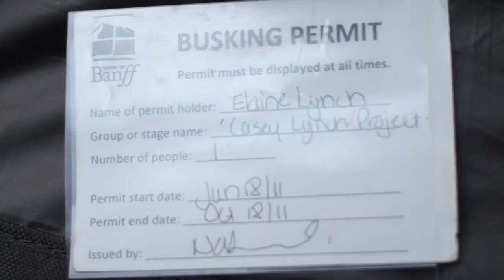Casey Lynch Project performs The Light Live on Granville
Casey Lynch performs near Granville Island on a rainy day in Vancouver. This Irish singer song writer is backpacking threw Canada and is currently found hosting Open Mic nights in the Samesun Backpackers in Banff AB.

Directed and Edited by Jonathan Krauth
Audio Recording and Mixing by Yonny Vizcaya